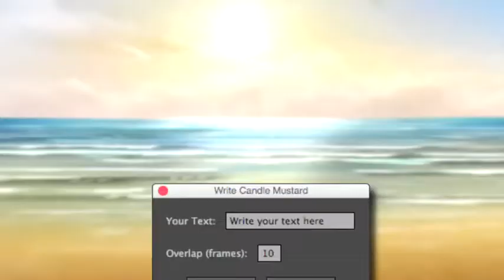Candle Mustard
Numbers 0-9
Symbols
Script included